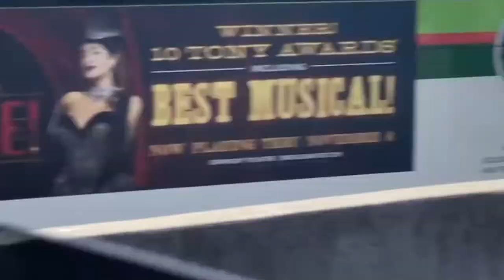Sonoma State Chronicles Ep.2